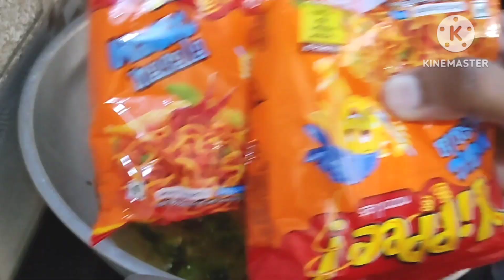పిల్లలకి ఎంతో ఇష్టమైన మ్యాగీ ఇలా డిఫరెంట్ గా ట్రై చేయండి మళ్లీ అదే కావాలని అడుగుతారు 👍